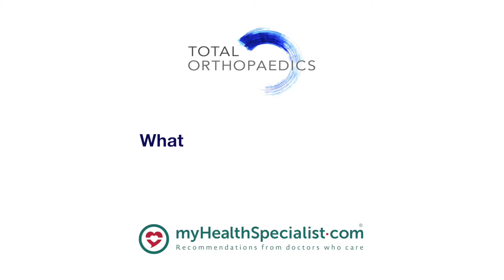What is a frozen shoulder?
About Mr Dan Rossouw:

Mr Dan Rossouw is a Consultant Orthopaedic Upper Limb Surgeon, qualified from University of the Witwatersrand. He works on the NHS at Barnet and Chase Farm Hospitals NHS Trust, and teaches surgery at the Royal College of Surgeons.

Mr Dan Rossouw’s areas of clinical expertise include orthopaedic surgery, sports injuries, shoulder surgery, arthroscopy, shoulder pain, joint replacement and upper limb problems.

About Total Orthopaedics:

Total Orthopaedics is a multispecialty orthopaedic service where all specialists are committed to patient-focused care. We understand that time for appointments and cost of treatment is a consideration for all patients. Therefore, we ensure a five-star affordable service of excellence with the least disruption in your busy schedule for assessment, diagnostic tests and surgery.

Total Orthopaedics provides same day assessment, diagnostics and our surgical service within the boutique Highgate Private Hospital. Along with affordable self-pay packages, Total Orthopaedics accepts all major UK insurers for outpatient and inpatient episodes.

About myHealthSpecialist:

is the UK’s largest database of recommended specialists. Our aim is to connect patients to the very best specialists in healthcare. All of our specialists are recommended by doctors, based on their own professional experience. Their recommendations allow GPs and patients to find trusted specialists in all areas of healthcare.